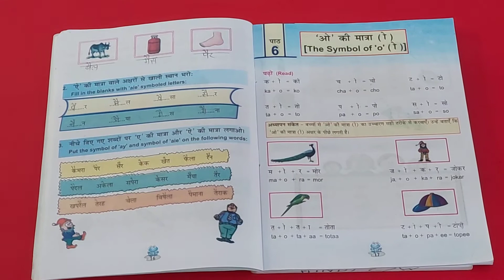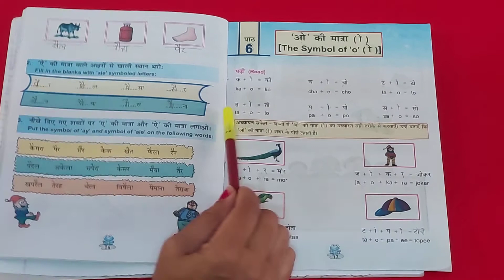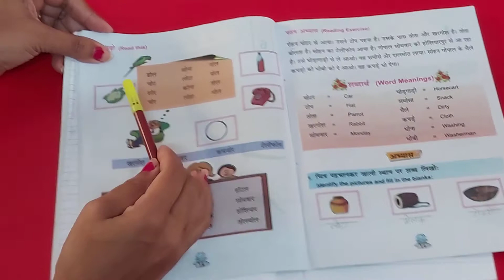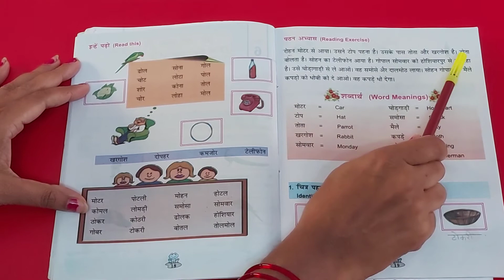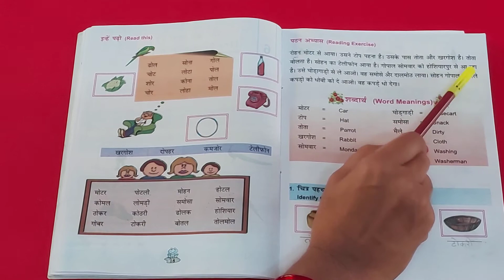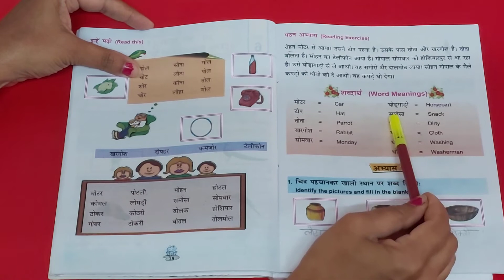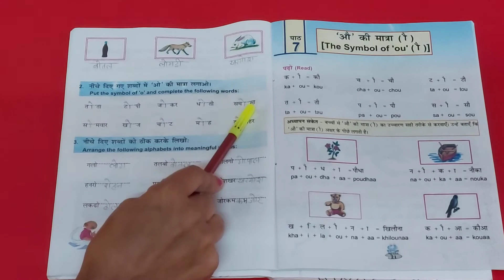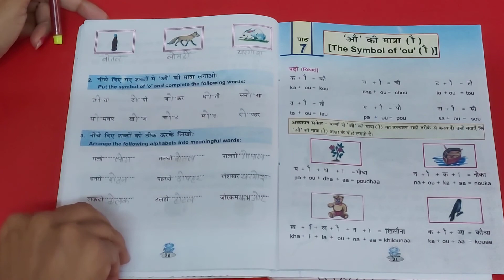Mother Teresa Academy grade 3 chapter 6